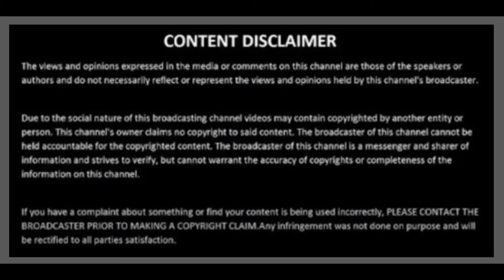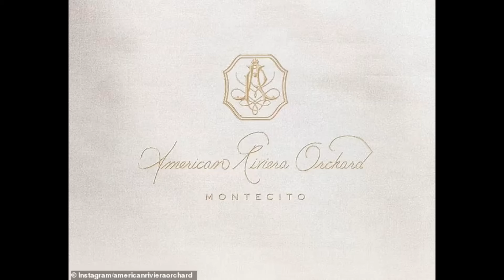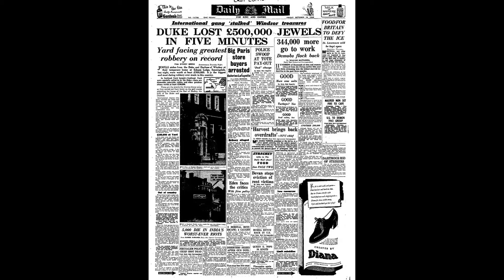Harry's Netflix Delusions, Stolen Jewels or Inside Job, Prince Edward, Princess Anne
Harry and Meghan throwing everything at Netflix's wall and hoping something sticks to save their contract. Are they deluded or will something hit payday for them?
Princess Royal Visits HMS Venturer in Rosyth.
Wallis and Edward were robbed or were they? Stolen Jewels and a suspect who was never charged. Was it a inside job?
Duke of Edinburgh attends the Commissioning Ceremony of Stirling Castle.
Prince William and Prince George have bonding moments over Aston Villa Game.